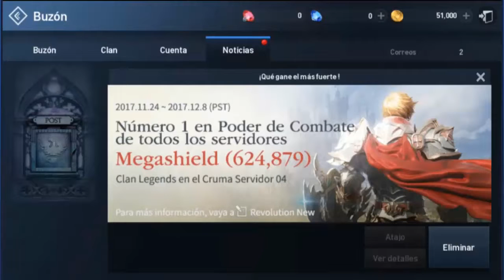REVOLUTION HA NACIDO UN HEROE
HOLA AMIGOS AMIGOSSSSS Y AMIGAS. AMIGAS! AQUÍ TENEMOS REVOLUTION, TIENE MUY BUENA PINTA EL JUEGO Y DEBE SER MUY ADICTIVO, MULTIJUGADOR...ESTÁ MUY BIEN, ESPERO OS GUSTE, SALUDOS A TODOS/AS LIKEEEEEE SE OS QUIEREEE Y HASTA LUEGOOOO

1º
Mis Let's Play NINGUNO hijo guías, ni Tutoriales ni nada parecido.

2º
En mis videos no trato de enseñar a jugar a nadie.
Solo trato de divertirme, yo mismo ante todo, y que todo lo que vea los videos pase un rato entretenido.

3º
Entiende que como una niña se te pasará por la cabeza que te dijeran cómo tienes que jugar, a mi me pase lo mismo.
No hay trates de "obligarme" a jugar como tú quieres.
Vuestros consejos siempre los tengo en cuenta, los agradecimientos y los agradecimientos siempre.

4º
Personalmente, no pasa nada y en algun momento se me pasa algun objeto, artículo ...
Si no hay termino alguna mision secundaria, Quest ...
Mi verdadero objetivo es pasarmelo bien y disfrutar del juego sin agobios o comederos de cabeza ... y si por ello "sacrificio" una pequeña parte de la experiencia ... bien empleada está.

5º
Si ver mis videos te frustra, te molesta o te pone de mal humor, por el motivo que no te gusta, simplemente no veas los videos o desuscríbete.
Puede ser que, simplemente, tú y mi canal sean compatibles.
Hay miles de canales de contenido de juegos y seguro que en un solo lugar lo que buscas! ^^

6º
Este canal tiene, antes de todo, como único fin que tiene juntos un rato agradable.
Teniendo como base el buen ambiente y el buen rollo, yo quisiera que este fuese un punto de reunión para todos los amantes de este mundo genial que son los videojuegos.

7º
En este canal, mi / nuestro canal ... No se permitía de ninguna manera muestras de odio, insultos o mal rollo.
Ante la más mínima intención de romper esta armonía ... Bloquear al usuario responsable sin miramientos.
No permitió que este canal, que intento / intenamos que esté basado en el respeto y buen ambiente, mar manchado por nada ni por nadie.
Del mismo modo, no se permite que se haga spoiler en este canal de ninguno de los juegos que se están subiendo. Cualquiera que haga spoiler, será directamente bloqueado. Entiendo que el spoiler es una manera más de faltar el respecto a la gente que viene un paso un buen rato y que quiere seguir la historia a través de los videos